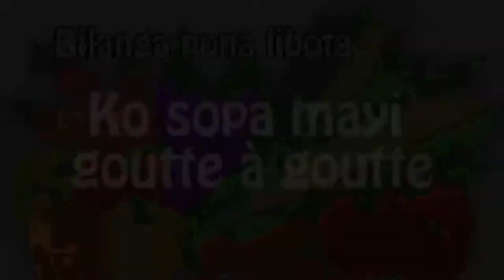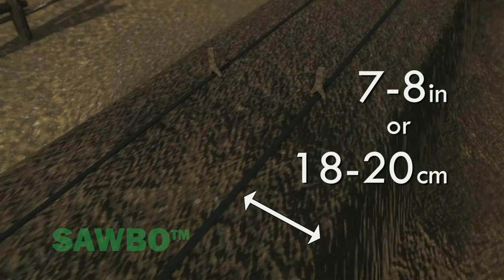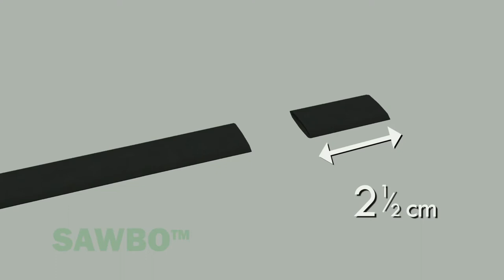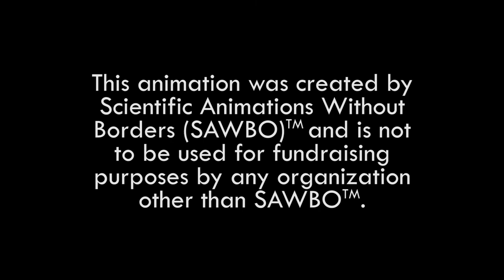Bilanga pona libota: Ko sopa mayi goutte à goutte na Lingala (accent ya RD Congo)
Technique ya kosopa mayi goutte à goutte ezali ko permettre yo o arroser bilanga na yo pamba pamba. Techique yango ezali malamu na tango ya sécheresse to pe na elanga. Technique yango esengeli ezala combiné na ba plate-bandes ya likolo. Luka olanda vidéo na biso sur ba plates-bandes ya likolo avant ya ko tala vidéo sur kosopa mayi goutte à goutte. Na kosopa mayi goutte à goutte, goutte nionso ya mayi ekoki ko profiter na quantité ya récolte na yo pe kosala que production na yo ya bilanga ezala éfficace.

Survival Gardening: Drip Irrigation in Lingala (accent from DR Congo)

Drip Irrigation is a technique that allows you to consistently water your entire crop. This technique is especially helpful during a drought or dry season. This technique must be combined with Raised Planting Beds. Please watch our animation on Raised Planting Beds before attempting Drip Irrigation. With drip irrigation, every drop of water can benefit your plants. By not wasting water, you can increase your yields and make your crop production a more efficient process.